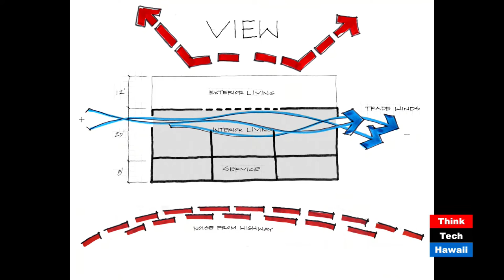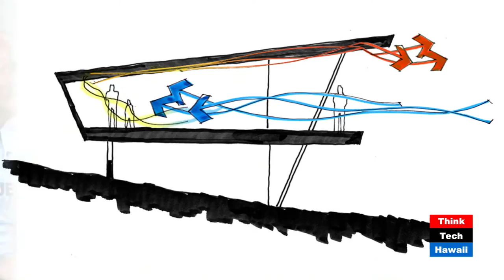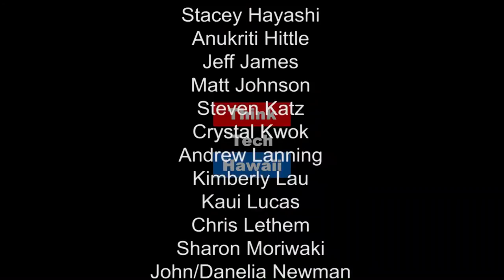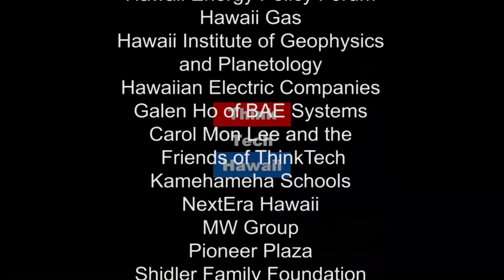Les's Line & Space Lanai - The Best New Buildings in Hawaii - Human(e) Architecture Series Premier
Many new structure developments in Hawaii could claim to be "new architecture" but its harder to claim being human(e). Join Martin Despang for his inaugural episode of Human(e) Architecture as he shares some of Les Wallach's innovative architecture.